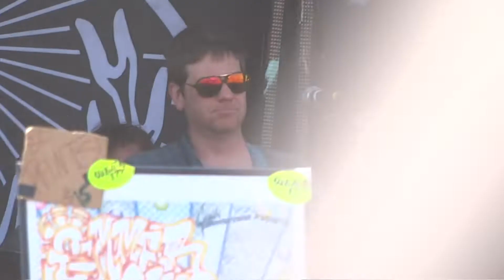moe. : Entire Acoustic Set : {1080p HD} : 3 Sisters Park : Summer Camp : Chillicothe, IL : 5/27/2012